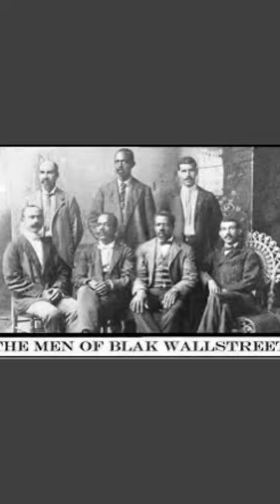Black Wall Street’s Warren Buffett: O W Gurley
Who created Black Wall Street? Why did he do it? What was his name and who worked with him to make it happen? We answer these questions and more.